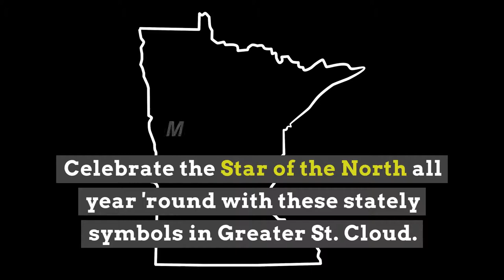National Minnesota Day in St. Cloud, MN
Celebration National Minnesota Day (March 1st) all year long with these stately symbols all around Greater St. Cloud!